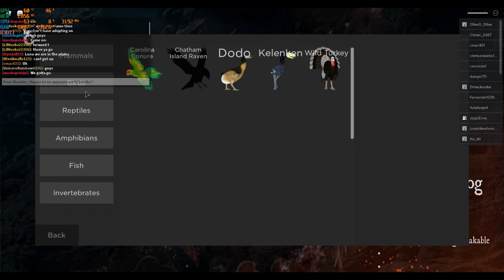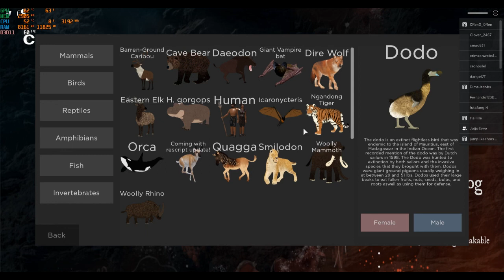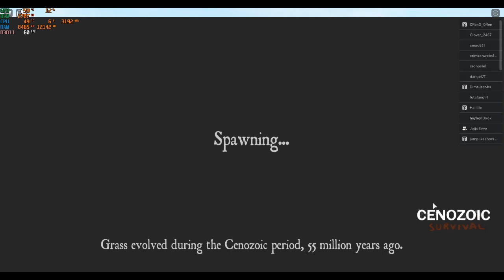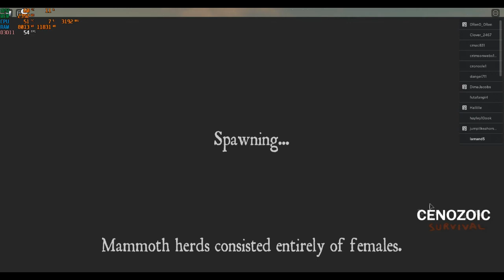Cenozoic Survival gameplay Elyasmanledino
Alors salut , vous aimez les tigre a dents de sabres ( smilodon) ou les mammouth ou les kelenken peux être . Alors venez découvrir Cenozoic Survival dans Roblox avec moi et incarnez un smilodon, un mammouth et kelenken puis un dodo !!! j' espère que ça vous plaira a part ça n’hésitez pas a vous abonner siçsa vous a plus sa ferait vraiment plaisir n'hésitez pas à écrire des commentaire aussi merci .